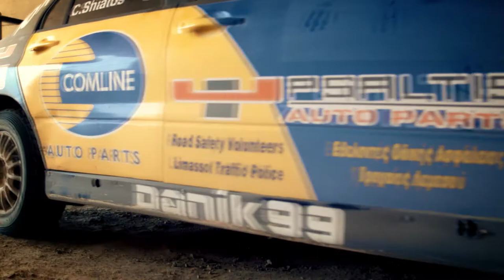Panikos Polykarpou - Alkis Servicing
An edit from several devices of a recent car test ahead of the European Rally Championship in Cyprus, 2018.

Panikos Polykarpou is driving the team Alkis Mitsubushi for the test run.

Driver: Panikos Polykarpou
Rally team: Alkis Servicing